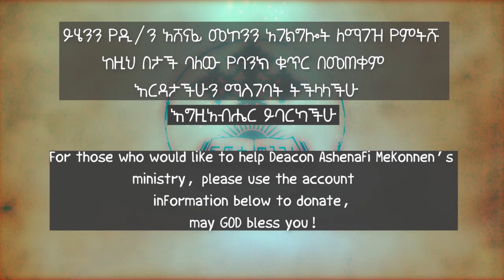መንፈሳዊ ሀብት ዲያቆን አሸናፊ መኮንን Menfesawi Habt Deacon Ashenafi Mekonnen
1ኛ ወደ ተሰሎንቄ ሰዎች 5:12-7
ወንድሞች ሆይ፥ በመካከላችሁ የሚደክሙትን በጌታም የሚገዙአችሁን የሚገሥጹአችሁንም ታውቁ ዘንድ፥ ስለ ሥራቸውም በፍቅር ከመጠን ይልቅ ታከብሩአቸው ዘንድ እንለምናችኋለን። እርስ በርሳችሁ በሰላም ሁኑ።